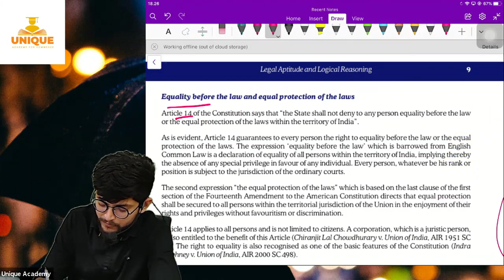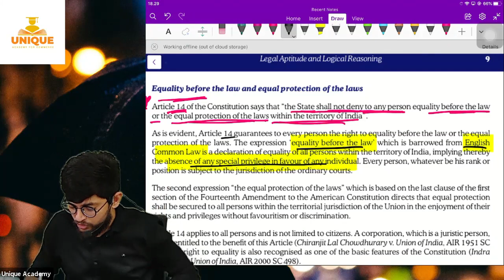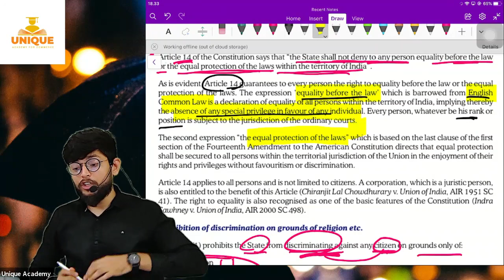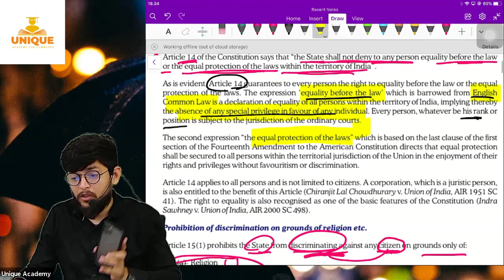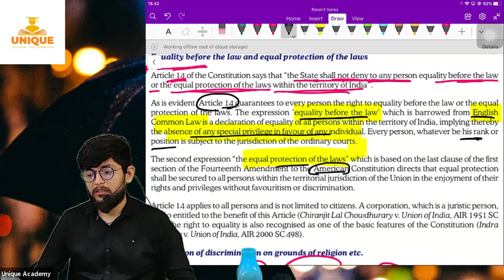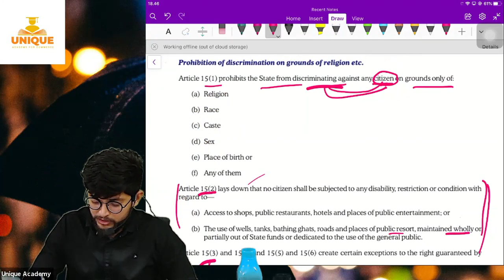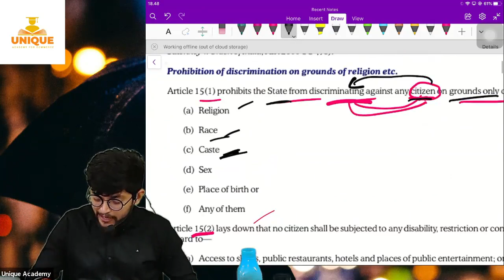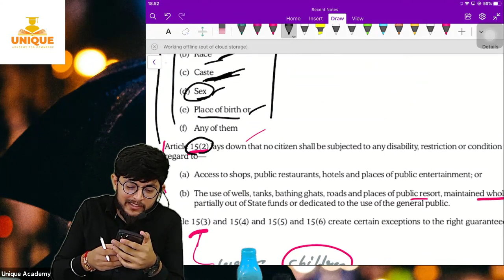Constitution Lecture 5 | CSEET NOV 2021| CS SHUBHAM MODI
Overview of Subject:
The legal reasoning questions are the principle and fact-based questions wherein you are provided with a legal proposition (principle) and a set of facts to which the proposition (principle) has to be applied. Some principles may not be true in a real sense, but all you have to do is assume them to be true and answer the questions accordingly. The principles are generally based on the law of contract, law of torts and constitutional law. One should have a thorough understanding of these laws, so answer this section.

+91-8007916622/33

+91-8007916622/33